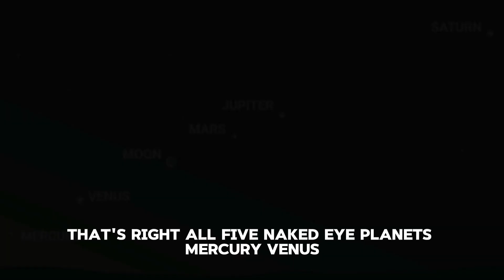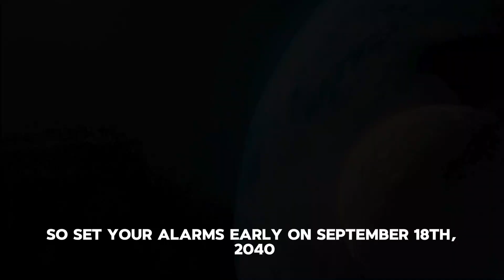Do Not Miss Out This Event If you are Alive!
yes it's happeing again! after 838 years. it's happend in 1186 and now returning in the year 2040. if you are alive don't miss out this amazing planetary alignment!

 • Terminus – Scott Buckley (No Copyrigh...

If you are still Reading